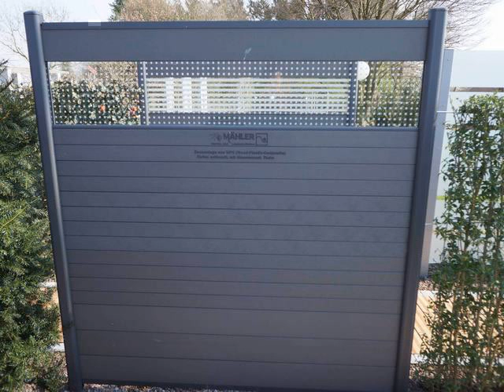outdoor fence mildew resistant